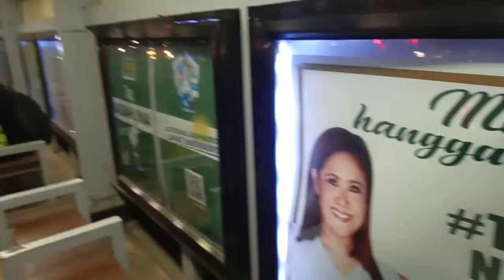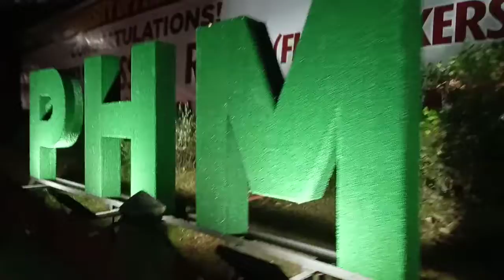LAS PIÑAS CITY HALL ANG GANDA CHRISMAS LIGTH